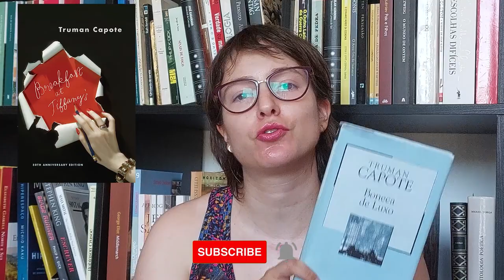Breakfast at Tiffany's by Truman Capote | Books & Doodles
Hi guys!
This is my review of the novella Breakfast at Tiffany's by Truman Capote. Hope you enjoy!

📚 Book mentioned:
- Breakfast at Tiffany's by Truman Capote

🕰️Timestemps:
00:00 Intro
01:20 About the author
03:27 About the plot of the novella + My Thoughts
19:15 Outro

👉Equipment and edition:
- Samsung A52s
- kdenlive